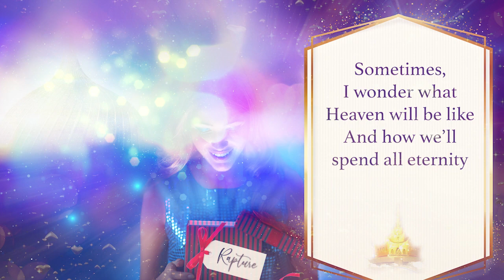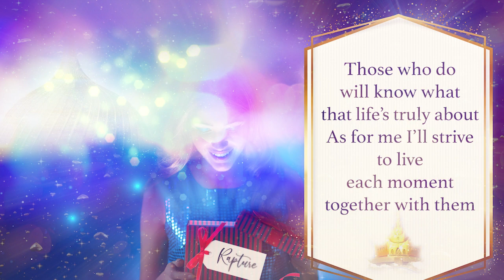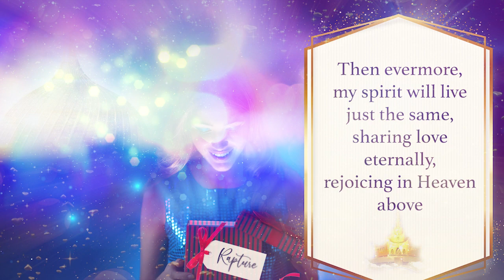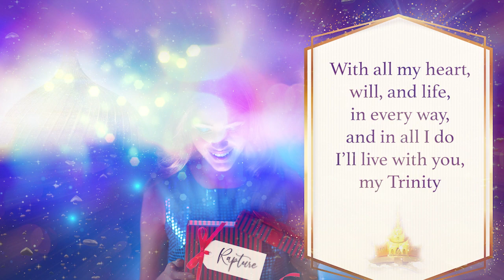THE GREATEST CHALLENGE AND ACTION (IETT)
VERSE 1
Sometimes, I wonder what
Heaven will be like
And how we’ll spend all eternity
The ones who’ve raptured
will see for themselves
They’ll experience
that world eternally

VERSE 2
Though many come
to this great world of Providence,
only some unite with the Trinity
Those who do will know what
that life’s truly about
As for me I’ll strive to live
each moment together with them

CHORUS
With all my heart, will, and life,
in every way, and in all I do
I’ll live with you, my Trinity
With the same purpose and goals as you,
I'll live as you desire
Challenging myself to act perfectly

VERSE 3
While on the earth,
if I live with the Trinity
each day, united in heart and thoughts,
Then evermore,
my spirit will live just the same,
sharing love eternally,
rejoicing in Heaven above

PRE-CHORUS
Rejoicing in your perfect love

ENDING
Challenging (mm~) myself to act perfectly